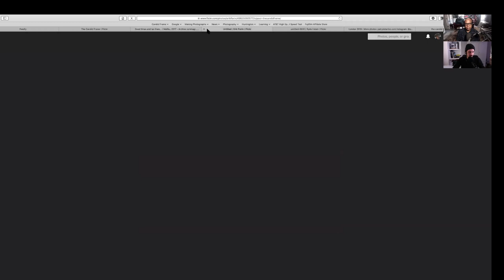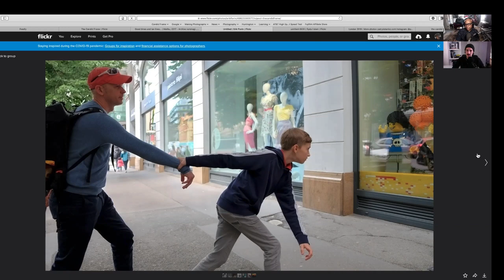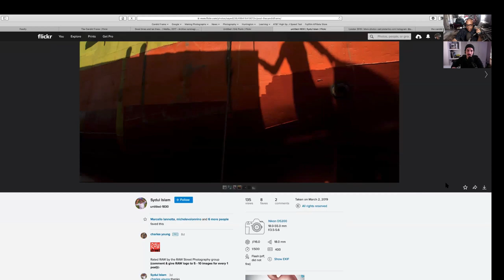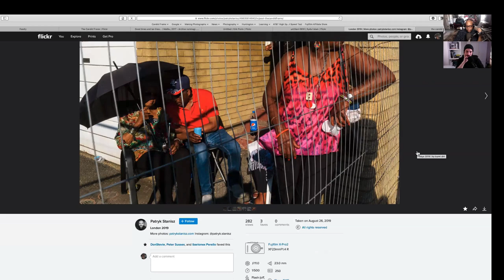Street Photography: Expanding Your View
In this week's video, Ibarionex shares the screen with Sam Lintaro, a street photographer from Germany. They talk about the importance of having a more expansive view of the scene and the contents of the frame to improve your photographs.

Normally, each week we pull images submitted by listeners to The Candid Frame Flickr pool. You can submit images for consideration in these weekly videos as well as become part of a growing community of photographers.

Images in Video

Other Resources

Listen to The Candid Frame podcast, with new interviews featuring great established and emerging photographers.